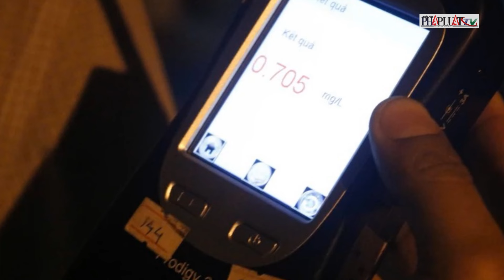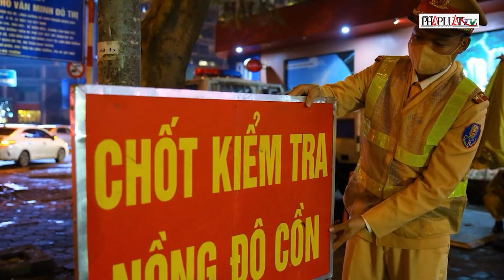Tài xế ô tô 'sốc' khi nồng độ cồn vẫn kịch khung sau nhiều giờ ăn nhậu | Thời sự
PLO | Tài xế ô tô 'sốc' khi nồng độ cồn vẫn kịch khung sau nhiều giờ ăn nhậu.
Vào tối ngày 17-11, Đội Cảnh sát giao thông - trật tự TP Thủ Đức tiến hành chốt kiểm tra nồng độ cồn tại giao lộ Tô Ngọc Vân - Gò Dưa. Trong vòng chưa đầy 2 tiếng, lực lượng chức năng phát hiện và lập biên bản 14 trường hợp vi phạm nồng độ cồn, bao gồm cả xe máy và ô tô.
Một tài xế xe ô tô tên S, bị phát hiện có nồng độ cồn 0,137 mg/l khí thở, tỏ ra bất ngờ vì "nhậu từ trưa" và sau khi ngủ trên xe nhiều giờ vẫn còn nồng độ cồn. S cho biết đã uống bia tại Bến Tre và được bạn chở lên TP.HCM, sau đó lái xe về Bình Dương thì bị kiểm tra. Với mức vi phạm này, S bị phạt 7 triệu đồng và tước giấy phép lái xe 11 tháng.
Ngoài ra, tổ công tác cũng xử lý các trường hợp vi phạm khác, trong đó một số người vi phạm không ký biên bản và bỏ đi. Lực lượng chức năng liên tục nhắc nhở, xử lý quyết liệt những hành vi vi phạm.